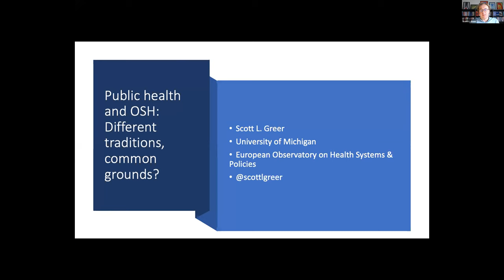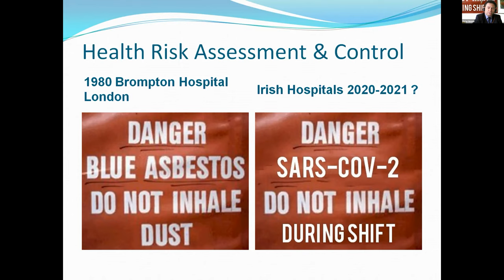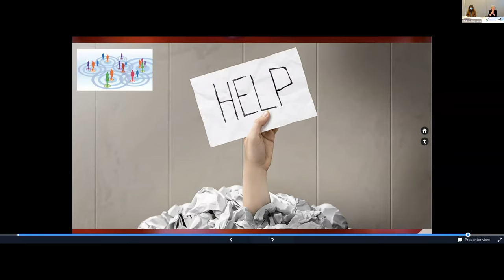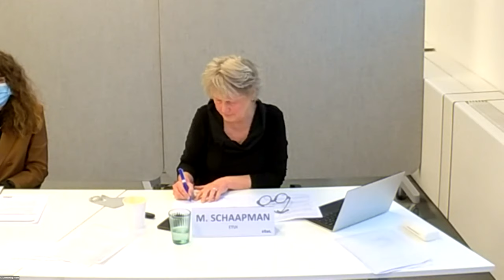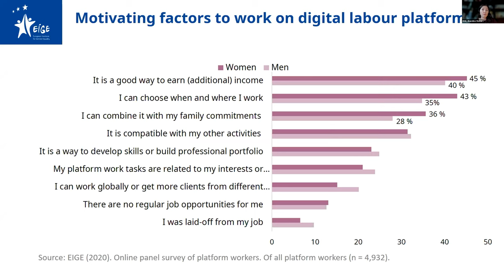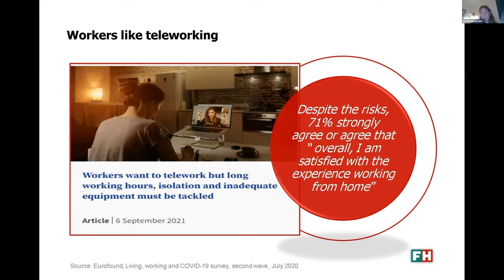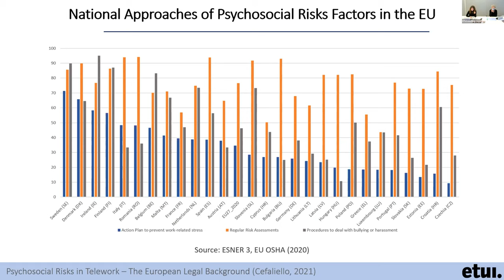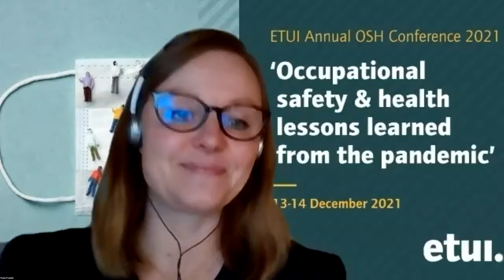ETUI Conference ‘Occupational Safety & Health Lessons Learned from the Pandemic’ 1/2